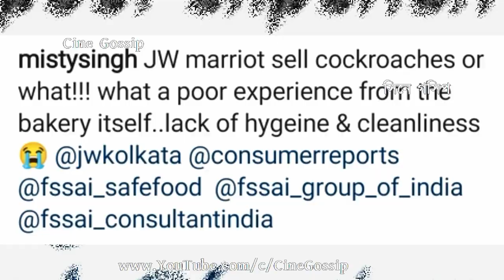খাবারে ঘুরছে আরশোলা, পাঁচতারা হোটেলের ভিডিও ফাঁস করলেন Alta Phoring খ্যাত Misty Singh | JW Marriott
Misty Singh JW Marriott Bakery 'Cockroach on Food' video. Alta Phoring actress Misty Singh shares JW Bakery Video showing how Cockroaches roaming around Cakes & Pastry. Bengali actress Misty Singh shows cockroaches on Pasty & Cakes at JW Marriott Bakery, Kolkata. Bengali serial actress Misty Singh shares JW Marriott Hotel Kolkata JW Bakery video showing Cockroaches on Cakes & Pastry.

খাবারে ঘুরছে আরশোলা, নামজাদা পাঁচতারা হোটেলের ভিডিও ফাঁস করলেন 'আলতা ফড়িং' খ্যাত অভিনেত্রী মিষ্টি সিং